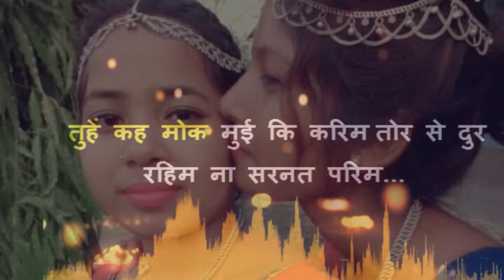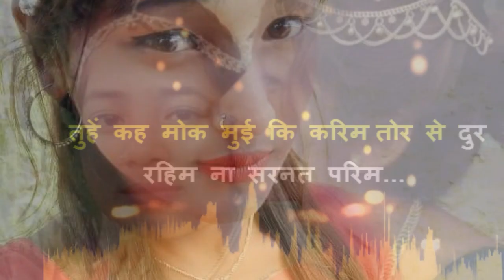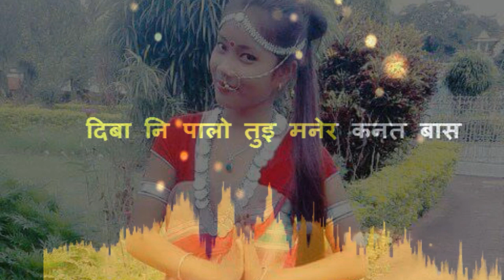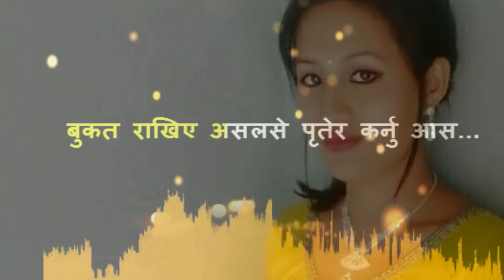Bal Bahadur rajbanshi / tue kaho mok mue ki karim rajbanshi video songs 208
like our fcebook page "Rajbanshi Community"